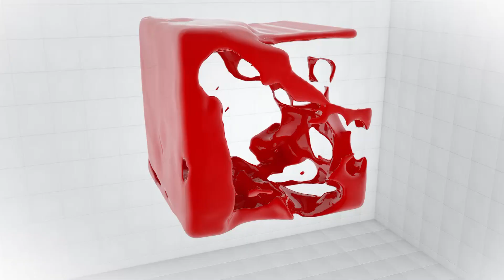TEDx Yerevan. Հակասական և լրացնող գաղափարներ գիտության մասին. «Գիտուժ»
TEDx –ը Երևանում այս անգամ նվիրված էր գիտությանը: Խորագիրն էր՝ «Մի անգամ գիտություն»: Հրավիրված խոսնակները պատմեցին գիտության և պետության հետագա զարգացման իրենց տեսլականի մասին, կիսվեցին իրենց փորձով:
«Գիտուժ» հաղորդաշարի այսօրվա հյուրն է TEDx Երևանի համահիմնադիր Քրիստինե Սարգսյանը: Մենք քննարկել ենք անցած միջոցառման կարևոր դրվագները և խոսել գիտության հանրամատչելիության մասին: Խոսել ենք նաև Քրիստինե Սարգսյանի հեղինակած «Ուխտանգնացություն դեպի ուղեղ» գրքից: